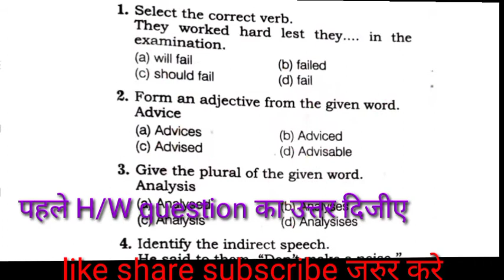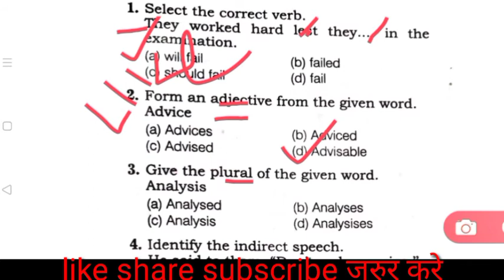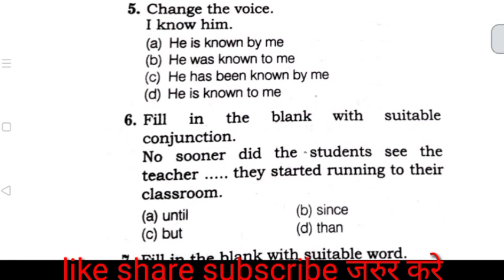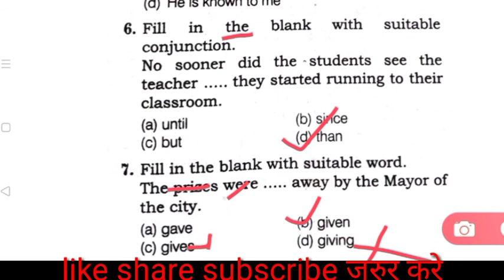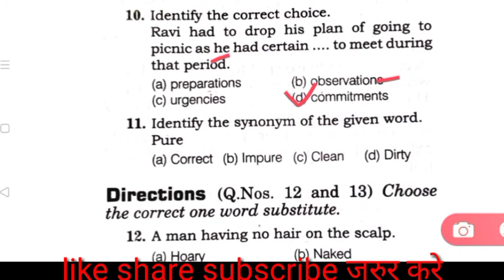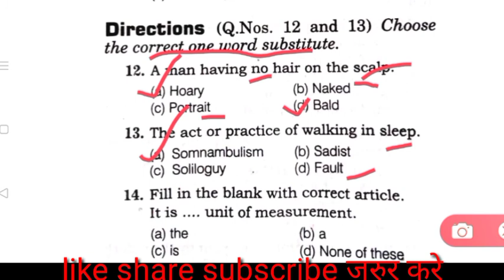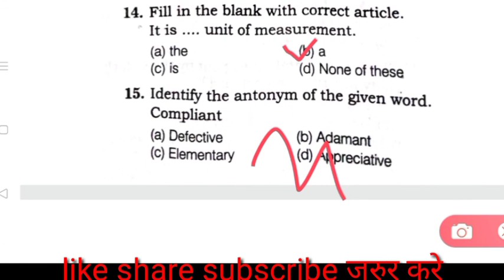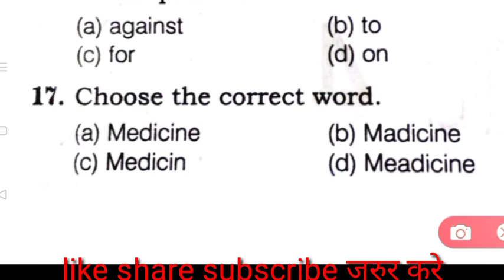Bihar Paramedical ka english set8 based on previous year question paper